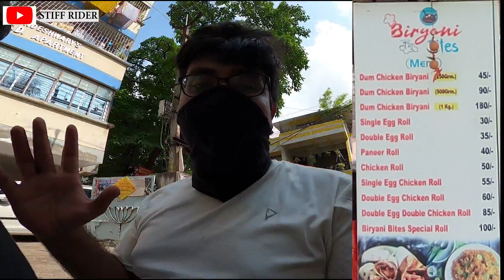Cheap and Tasty Biryani In Patna // Kolkata Style Biryani In Patna // BIRYANI BITES // FOODVLOG#2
Location- Boring Canal Road , Buddha Colony, Patna, Bihar 800001